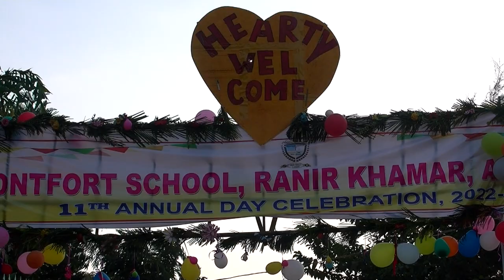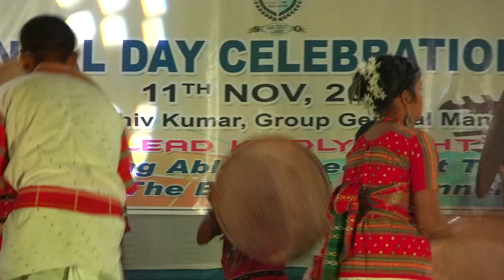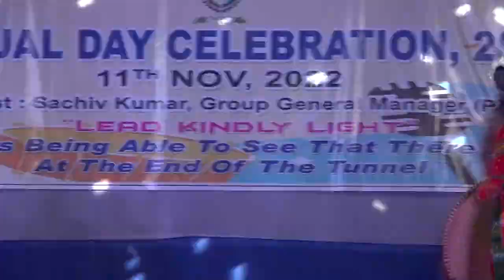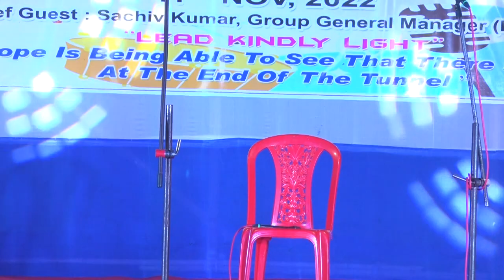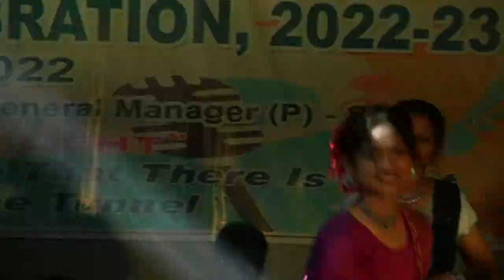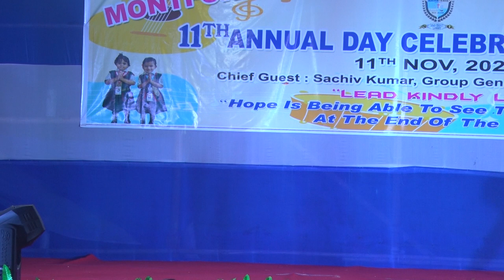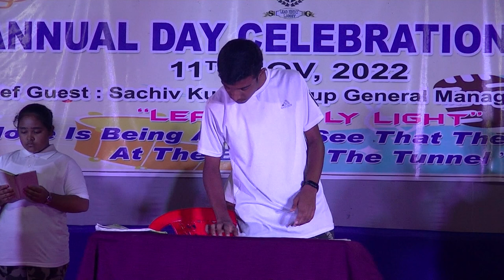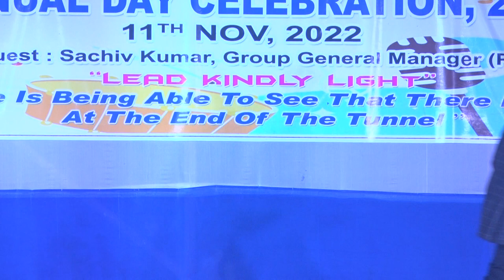11th Annual Day 2022, MONTFORT SCHOOL AGARTALA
The 11th Annualday 2022 of MONTFORT SCHOOL AGARTALA was organized on 11th Nov 2022. Many dignitaries were present on this occasion.